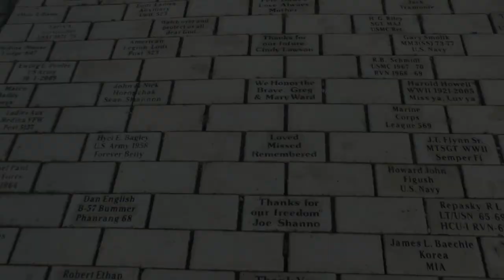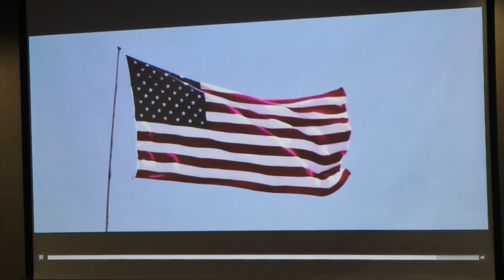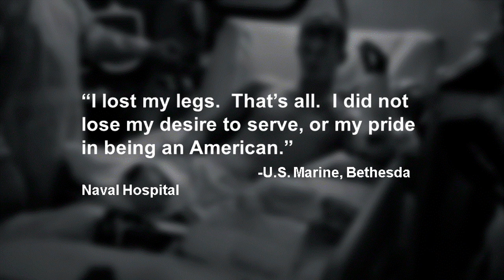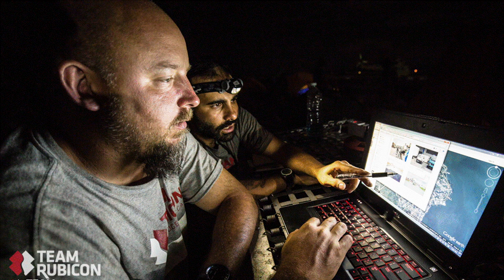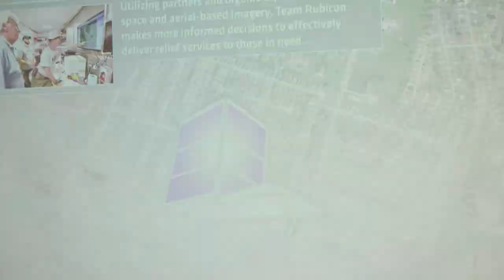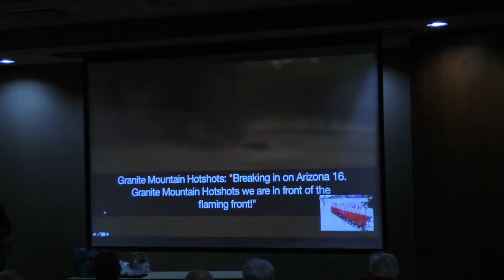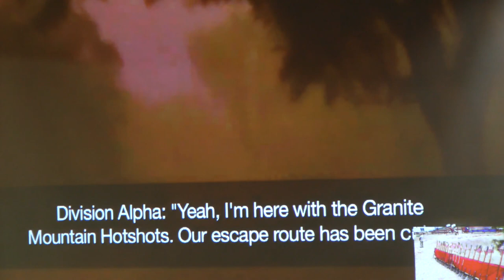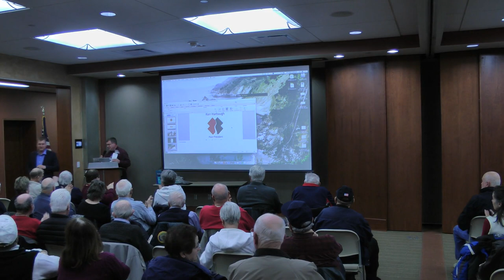Ken Harbaugh Veterans Roundtable March 2018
Ken Harbaugh, former Navy pilot  and founder of Team Rubicon USA, a service group that deploys former military to help in emergency situations, discusses his global service organization, his time in the Navy and struggles with returning to civilian life.  Harbaugh also ran for the U.S. House in the 7th District in 2018.